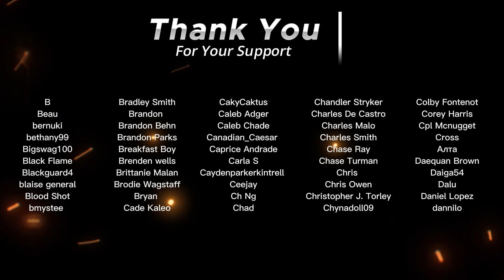Anime Noobs watch Vinland Saga 1x12 | "The Land on the Far Bank" Reaction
Shruti & Dre react to the 12th episode of Vinland Saga | "The Land on the Far Bank"

Description

"Askeladd and his men continue their march to escape from Thorkell. However, their march comes to a halt at the Severn River. Askeladd hands a letter to an old man operating a ferry across the river and tells him to deliver the letter to the other side immediately. As soon as he hears the addressee's name, the old man sets off in his boat."